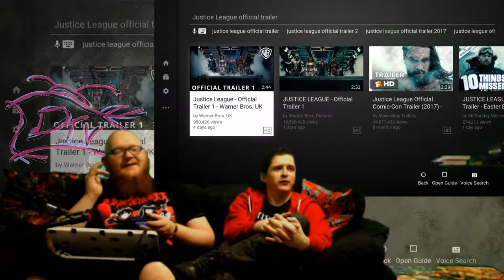HypeTrain - Justice League